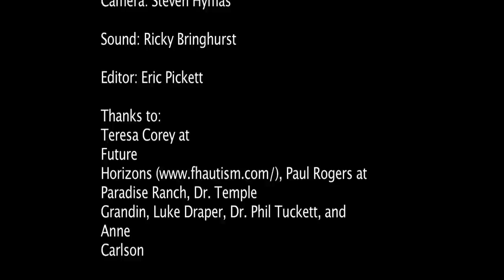Explaining Autism Final Edit 1.mov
This was a editing project from my class Digital Motion Picture Post Production as part of my finals, using Final Cut Pro 7.